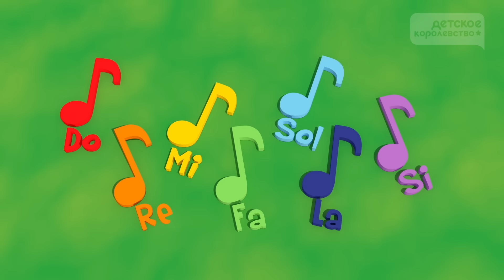Хоровод букашек 🌈 Давайте танцевать и петь с Бичикидами! | Детское Королевство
СПИСОК ВИДЕО:
0:00 Хоровод букашек
2:00  Идём в детский сад
4:35 Весёлые гримасы
7:04 Regen Regen Hör Jetzt Auf
9:02 Голова, плечи, колени и пальчики ног
10:56 Дружный круг
13:40 Если хочешь веселиться, делай так!
16:08 весёлый круг
18:20 Привет дружочек, сыграем чуточек!
21:18 Трудолюбивая пчёлка
23:41 Муравейчик Тёмка
26:28 Каникулы насекомых
29:33 Музыкальные ноты
31:43 Хоровод насекомых
34:59 Tанец в парах
37:08 Друзья насекомые
38:33 Веселые букашки
40:51 Божья коровка Кики

Песни, эпизоды, сборники видео и море удовольствия! «Детское Королевство» — это канал, где малыши могут веселиться, танцевать, петь и развиваться благодаря самым невероятным сериалам, видео и замечательным контентом. Приглашаем вас отправиться в удивительные приключения с Детском Королевством, где мечты никогда не заканчиваются!
Добро пожаловать в удивительный мир мультфильмов и анимации! На нашем канале мы стремимся предоставить вам лучший выбор контента, созданного специально для детей всех возрастов. От классических мультфильмов до захватывающих эпизодов «На ферме у Зенона» – здесь вы найдете все, что пожелают маленькие сердца!
Мы стремимся не только развлекать, но и обучать детей с помощью наших тщательно проработанных образовательных видео. Познакомьтесь с широким выбором видео для детей, где обучение сочетается с развлечениями в уникальной и захватывающей форме.
В Детском Королевстве мы стремимся создать любимые развлечения для ваших малышей. Регулярно выходят полные эпизоды и новые выпуски, поэтому вы всегда найдете для своих детей что-то новое и интересное. В поисках незабываемых и веселых детских песенок? Не ищите больше! Наша коллекция детских песен создана для того, чтобы радовать сердца и дарить улыбки вашим малышам.
От Бартолито до фермы Зенона – наши очаровательные и яркие персонажи оживают в каждом эпизоде. Окунитесь в мир детской музыки и позвольте своим малышам погрузиться в радость и веселье наших незабываемых мелодий и увлекательных текстов. Кроме того, наш контент не представляет вреда и подходит для всех возрастов, поэтому вы можете быть спокойны, зная, что ваши дети находятся в надежных руках, наслаждаясь нашими видео.
Присоединяйтесь к нам в этом захватывающем приключении и превращайте каждый день в незабываемое событие для ваших малышей. Не ждите больше! Детское Королевство предоставит вам всё!